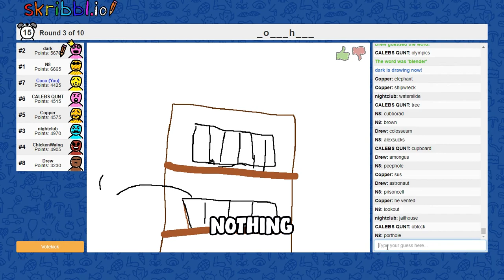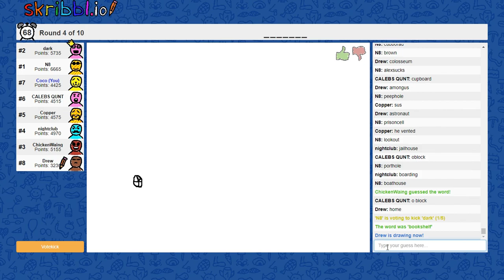A BOOKSHELF?!?! -- Funny Gaming Moments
Leave a comment of what you thought :)